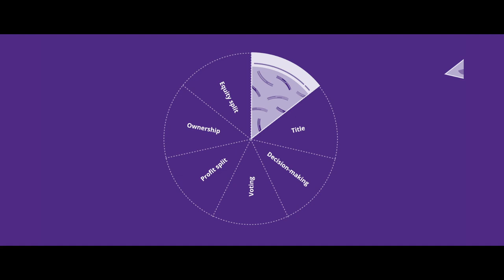Northwestern Entrepreneurship: Law and Finance Online Short Course | Trailer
Watch this trailer for the Entrepreneurship: Law and Finance online short course from Northwestern Pritzker Law.

In this eight-week course, you’ll explore the legal and financial journey that entrepreneurs take when they start a new business venture. Following a detailed, running case study, you’ll explore each step of the entrepreneurial process — from choosing the correct business entity to understanding contract drafting and trademark laws, and securing venture capital.

With key insights and practical skills in hand, you’ll be able to avoid common pitfalls and set your business up for long-term success. Study with global industry experts and understand what it takes to make entrepreneurship your next professional move.